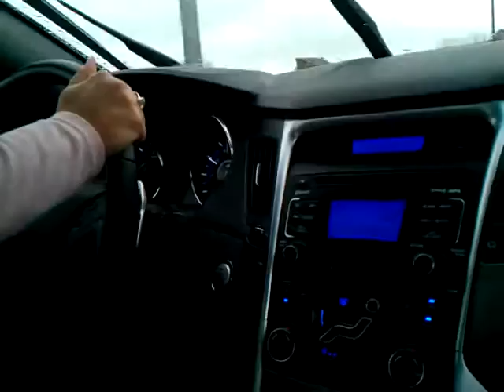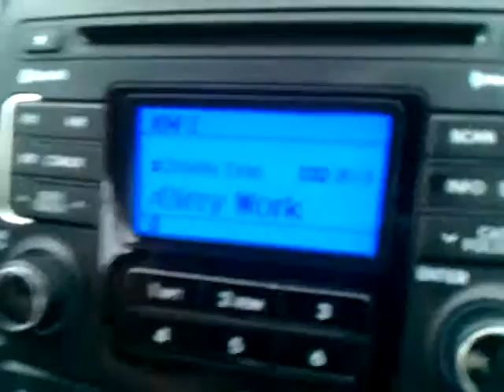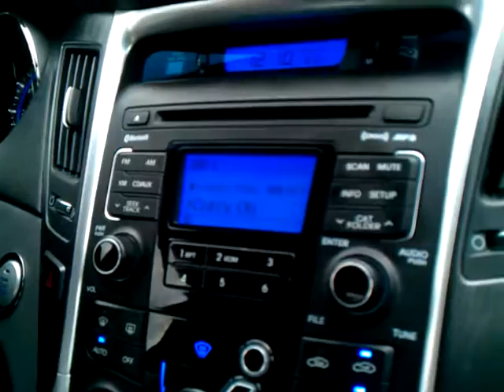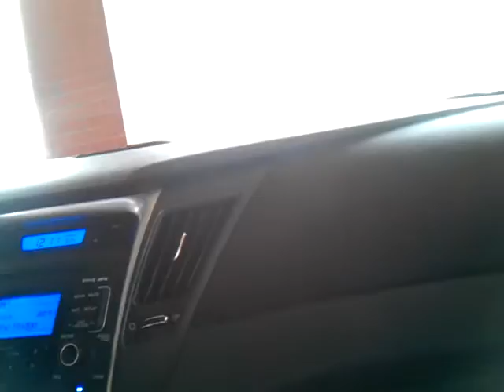February 3, 2012 11:11 AM